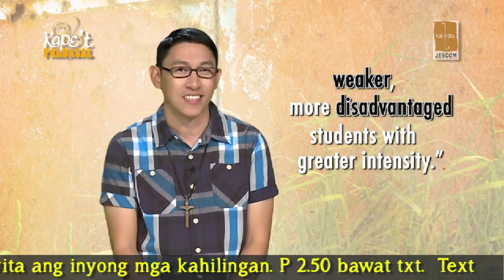Kape't Pandasal - Duty Of A Good Teacher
Fr. Ernald Andal, SJ - June 25, 2015